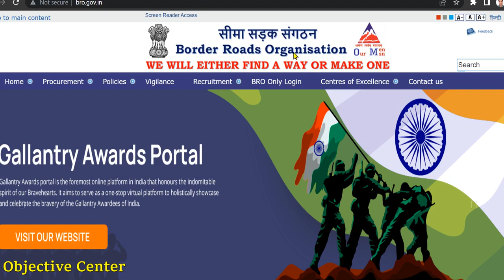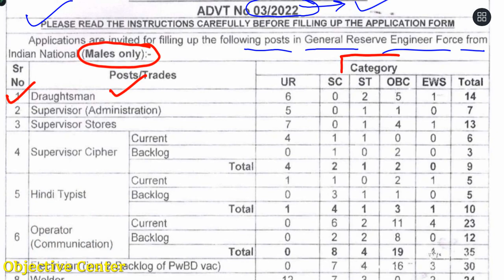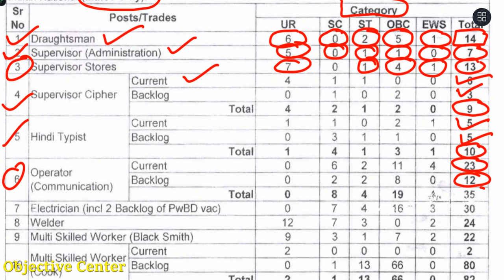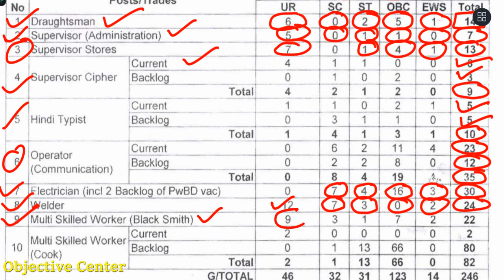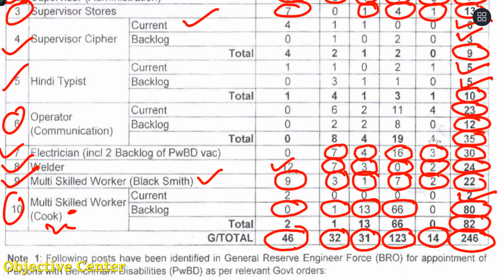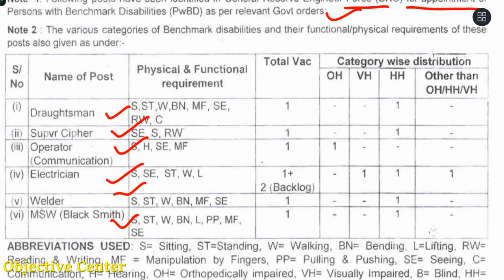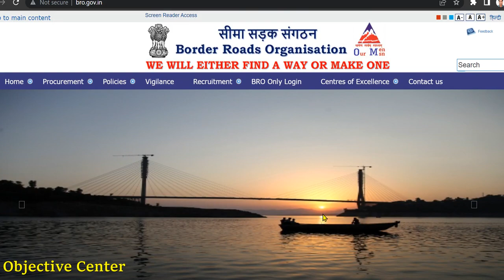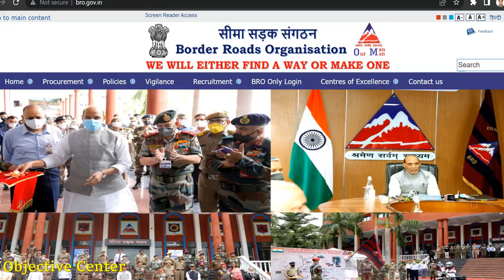Permanent Job 2022 | कुल पद- 246 | BRO Recruitment 2022 | BRO New Vacancy 2022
bro,
bro vacancy,
bro vacancy 2022,
bro recruitment,
bro recruitment 2022,
bro new vacancy,
bro new vacancy 2022,
bro new recruitment,
bro new recruitment 2022,
bro new update,
bro new vacancy 2022 form kaise bhare,
bro new vacancy 2022 syllabus,
bro form 2022,
bro form kaise bhare,
bro syllabus 2022,
bro new form 2022,
bro 03/2022 vacancy,
bro 032022 vacancy,
bro latest vacancy,
bro upcoming vacancy,
bro upcoming vacancy 2022,
border road organisation,
border roads organisation vacancy,